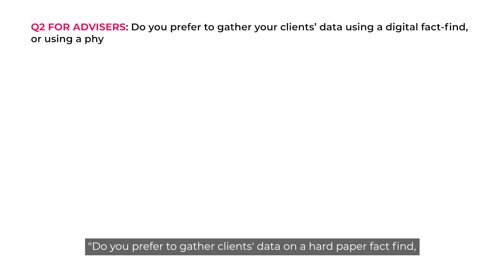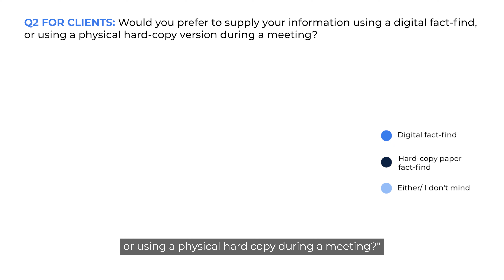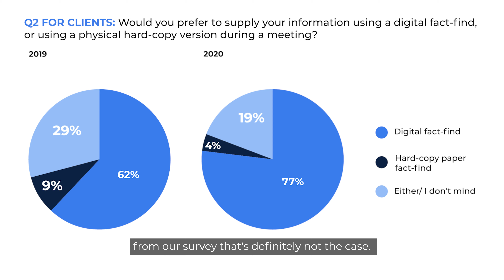Do clients prefer completing digital or hard copy paper fact finds?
When it comes to fact finding, the past year has seen financial planners embrace technology. In 2019, a survey we conducted suggested only 24% of financial planners preferred to conduct a digital fact find with clients over a hard copy paper version. In 2020, that figure rose to 75%.

To make the point even more real, last month alone saw over 6,700 digital fact finds either completed from scratch by clients or pre-populated by financial planners for their clients to complete. Rewind 12 months to March 2020 and that figure stood at only 1,800.

Of course, the COVID-19 pandemic was and remains a major reason why financial planners have decided to embrace digital fact finds. But what are the benefits of conducting digital fact finding and why should you consider it?